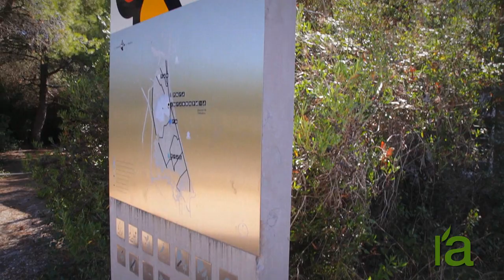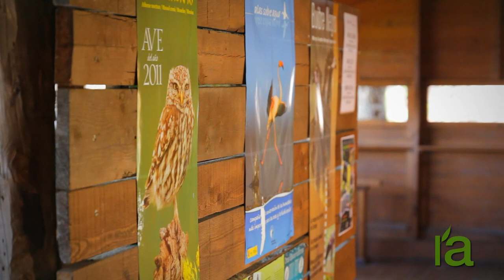CI del Racó de l'Olla